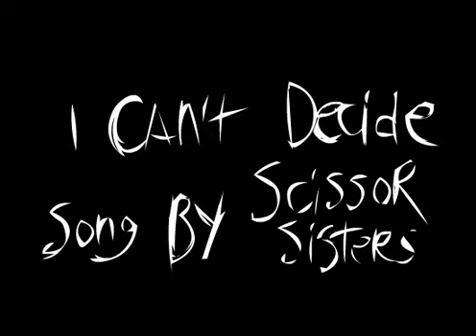I Can't Decide (AMV) Macromedia Flash 2005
(good quality)

My apologies, NewGrounds has removed this animation. TvT